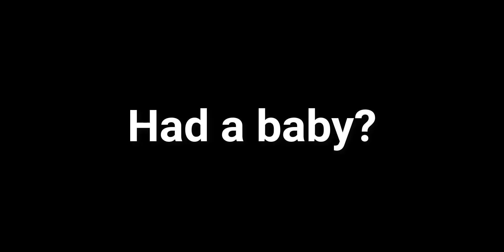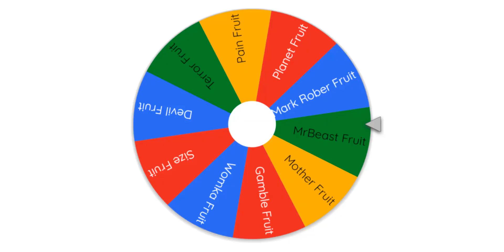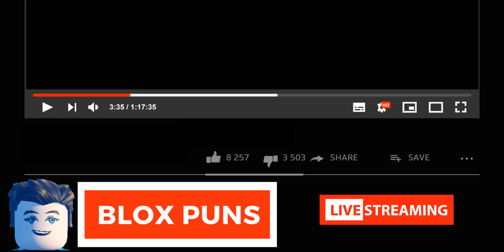MrBest Quest is About to Change ROBLOX Forever!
🎮 Welcome to MrBest Quest! 🎮

Get ready for the ultimate Roblox adventure that combines the thrill of Mr Beast challenges, the fun of Pet Simulator, and the action-packed world of Blox Fruits! 🌟 In MrBest Quest, you'll dive into dungeons, battle epic bosses, and collect insane loot with NO ability cooldowns! ⚔️💥

🔥 Key Features:
Dungeon Crawling Fun: Explore mysterious dungeons filled with treasures and powerful enemies.
Unlimited Abilities: Use your abilities with no cooldowns! Keep the action going non-stop.
Epic Loot: Collect rare items and pets that will help you become the ultimate MrBest champion.
Challenge Your Friends: See who can dominate the leaderboards and claim the top spot.
Join the MrBest Quest community and start your adventure today! 🚀

🎮 Need a Roblox game created? Contact

Get ready to level up your Roblox game development skills and create the games you've always imagined. Let's build something extraordinary together! 🌟